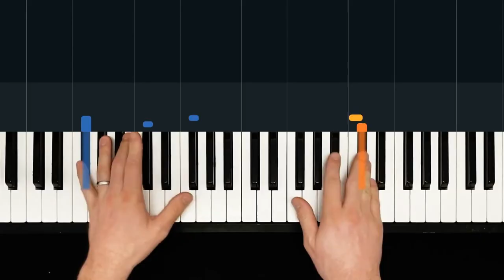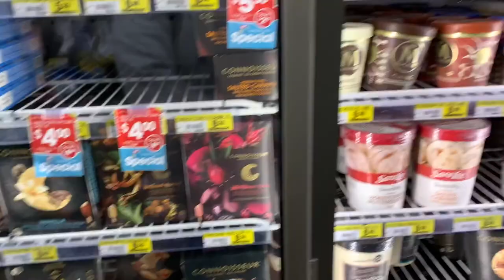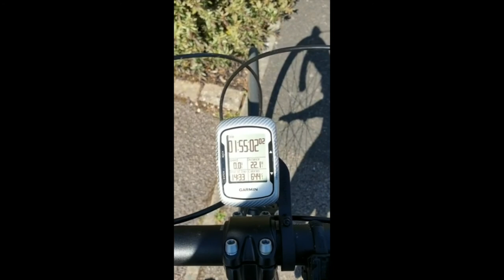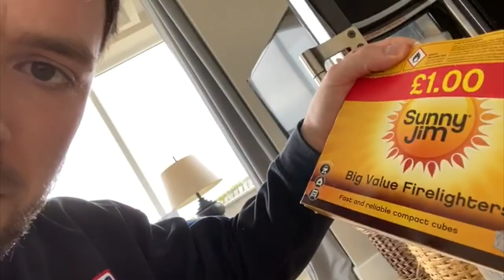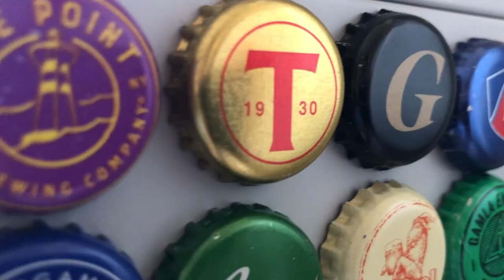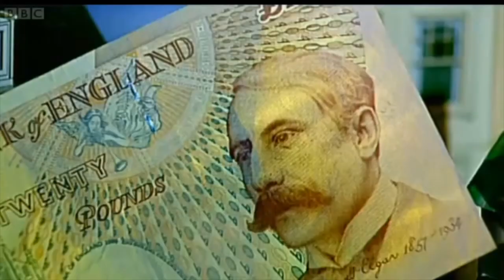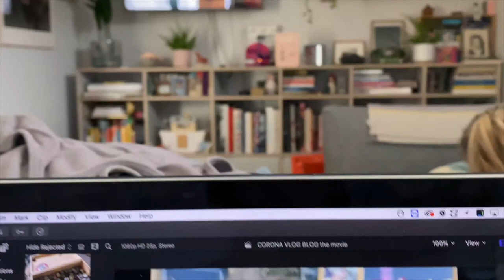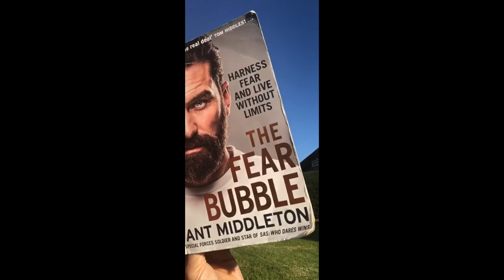CORONA VLOG BLOG the movie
Educational/Documentary video about the Corona Virus thing.